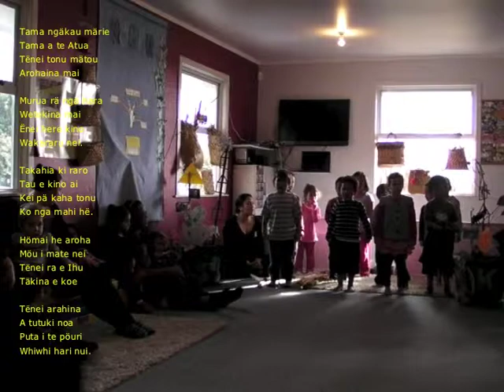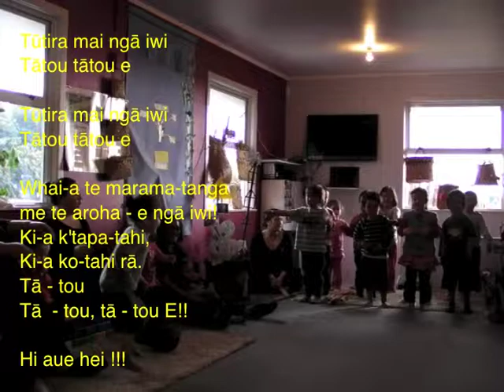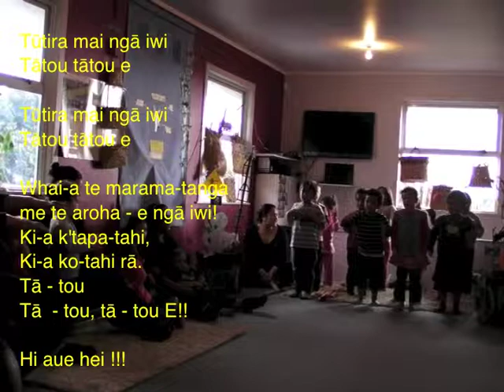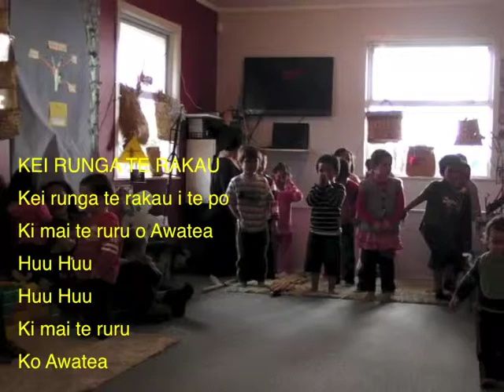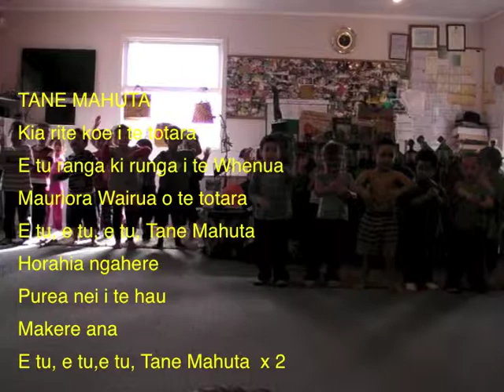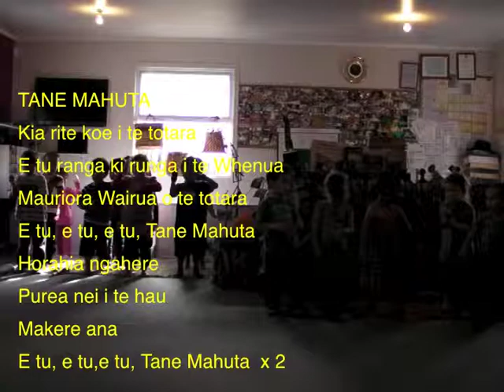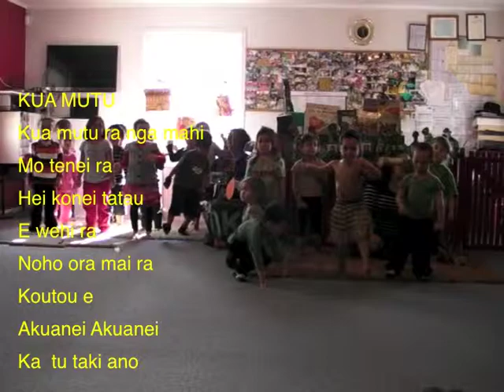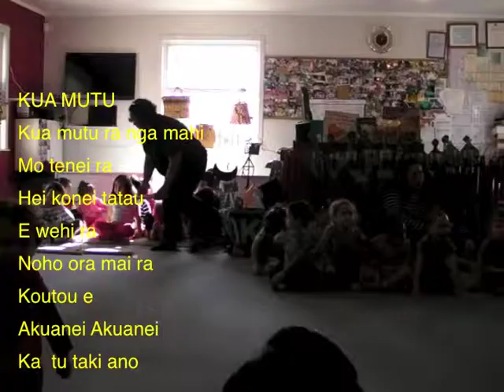Hemi Kohanga Waiata